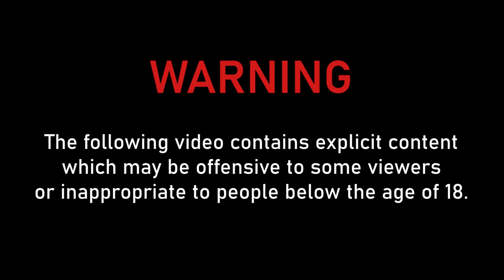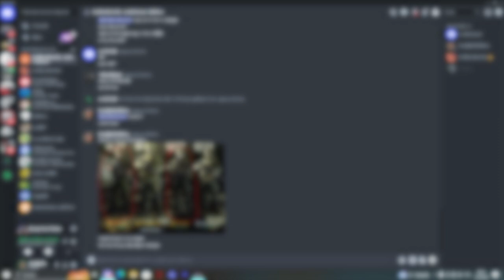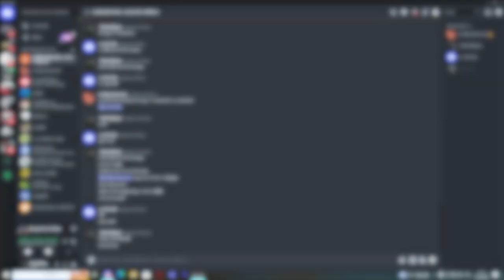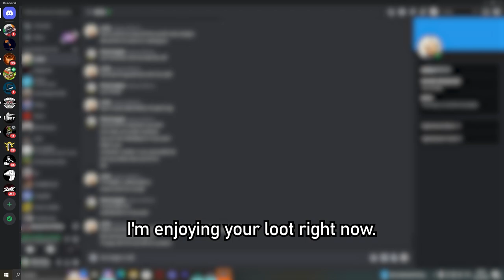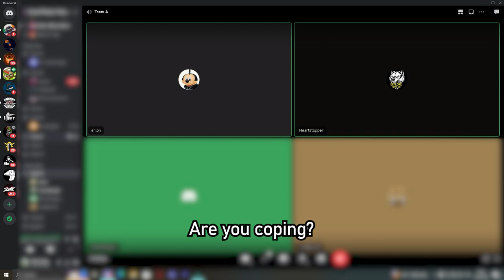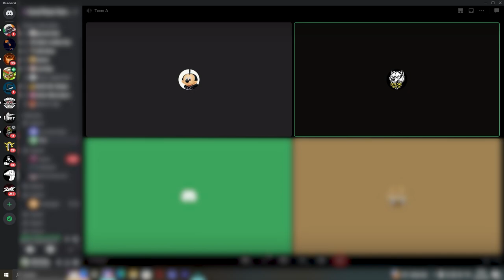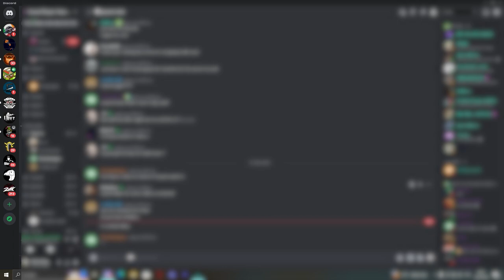Double Agents of LFG Servers - Tarkov Team Killing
What can I say... people play on Tarkov LFG Discord servers hoping to find someone to raid with, but they later cry like little babies when their brother-at-arms turns out to be a traitor and tks them like it's their bread and butter. That's why one should not team up with random players.

Chapters:
0:00 Warning
0:04 Introduction
0:38 Team Kill no. 1 - Betrayal on the train
0:58 Fooling around with the victims
2:20 Team Kill no. 2 - A quick job for a quick payment
2:30 Team Kill no. 3 - Execution on Labs
3:08 There was a hit on you!
4:05 Team Kill no. 4 - Mad cry-baby
4:53 Shenanigans
5:49 Team Kill no. 5 - Almost messed up
6:37 Team Kill no. 6 - Introducing Enlon
7:25 Team Kill no. 7 - Factory Job
7:59 Team Kill no. 8 - Contractor no. 11 wants to ''take a picture''
8:45 Team Kill no. 9 - Back in the Factory
9:12 Taunting the mad victims
10:22 Team Kill no. 10 - Extract TK
10:48 Team Kill no. 11 - Enlon did it again
11:31 Team Kill no. 12 - One Casualty at Work
12:52 Team Kill no. 13 - Factory Extract Killing
13:12 Mockery
13:54 Team Kill no. 14 - Cross-fire!
14:14 Enlon being offensive
15:54 Team Kill no. 15 - Double Kill
16:43 Team Kill no. 16 - Enlon going Postal
17:32 Mocking tkd players by Enlon